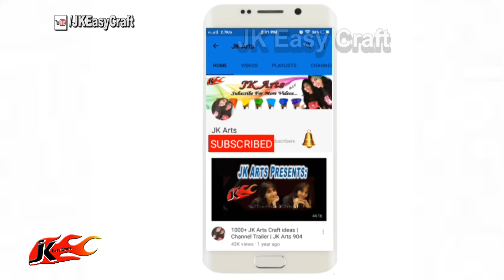How to make Rangoli | Diwali special Rangoli | JK Easy Craft 230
Art and Craft another name of God :) Come and join with JK Arts to the new and exciting world of Art and Craft :)

Team : Jharna Juriani, Khushboo Juriani, Pooja Juriani, Raj Juriani
JK Easy Craft, Mumbai, India